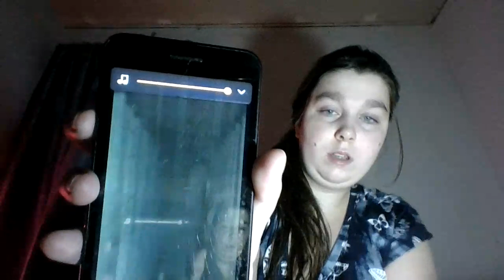Ghosts/Scary Text Message Stories/ Repost From 12/13/2021